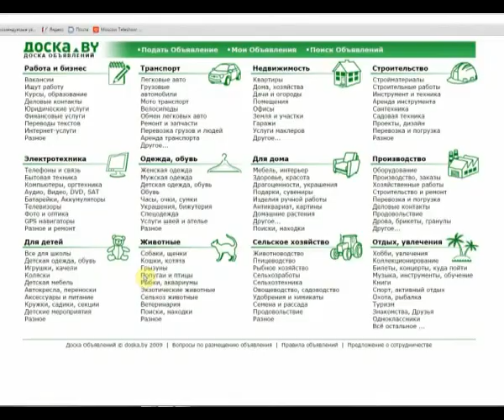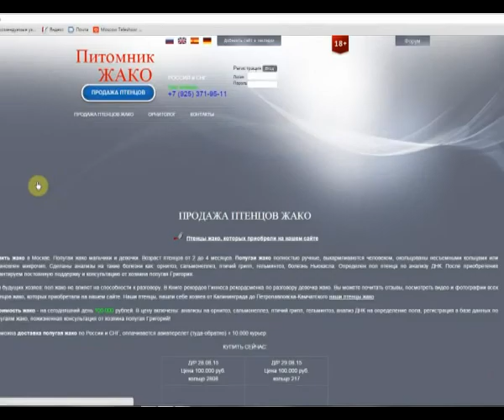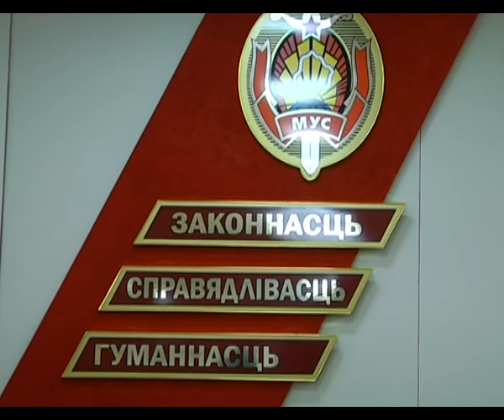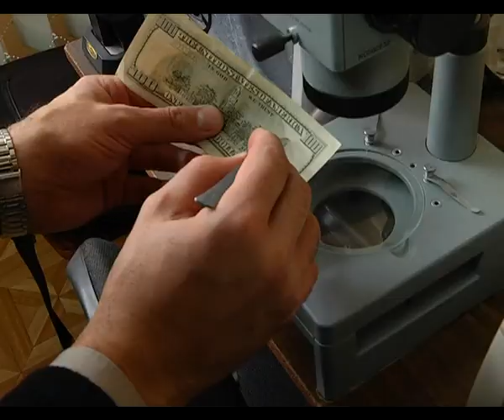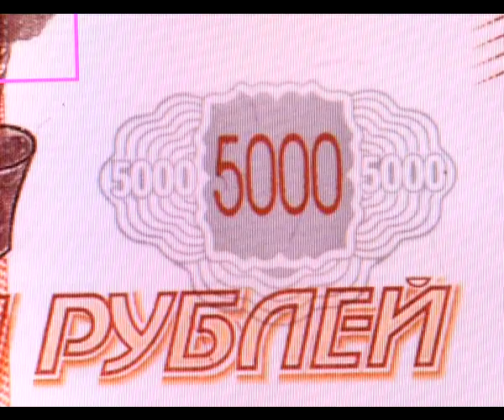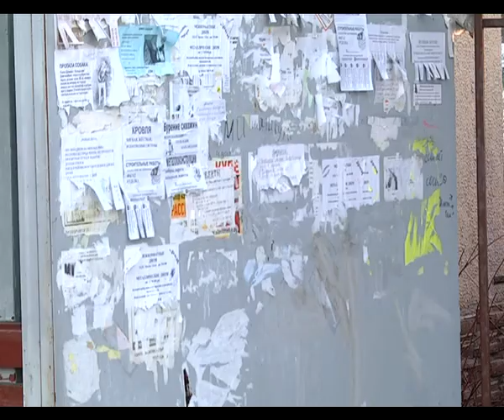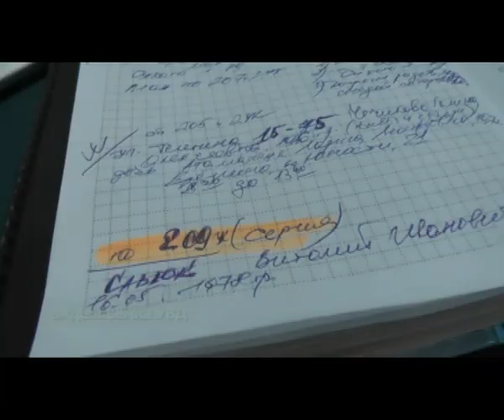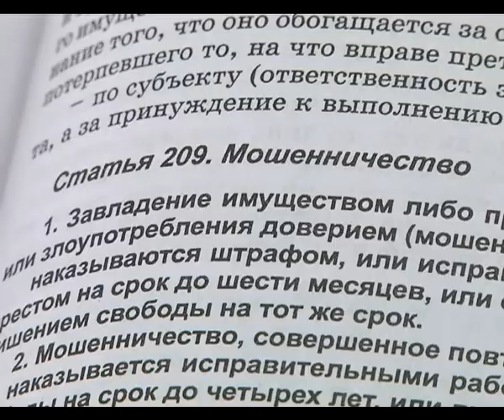Программа "чрезвычайная ситуация", выпуск №6